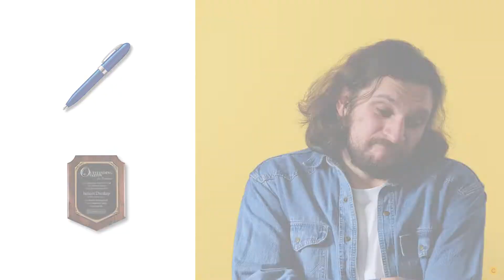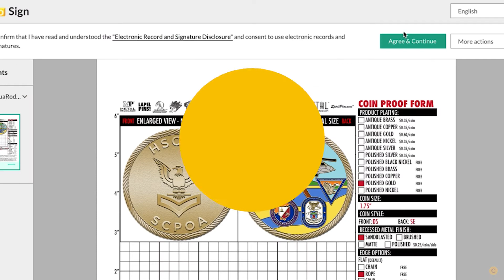The Ultimate Guide to Corporate Coins - Custom Challenge Coins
In contrast with more traditional corporate gifts such as pens and plaques, a custom challenge coin offers an opportunity for a memento that is unique and noteworthy.

Ready to get started on your next custom coin project? We can help!

Follow Custom Challenge Coins on social to see our latest projects, get design inspirations, or discover our latest deals at: